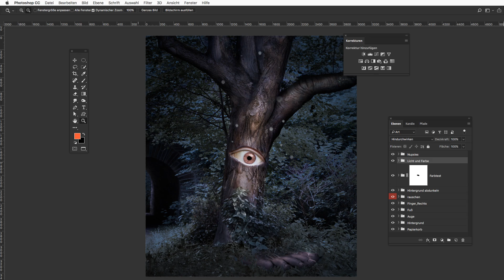Photoshop - weitere Infos zur diagonalen Hilfslinie!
Hier mal das Aprilscherz-Auflösungsvideo.. das die ganze Zeit nur Zuschauer sehen konnten, die den Link hatten. ..